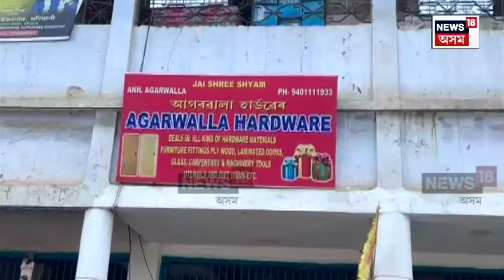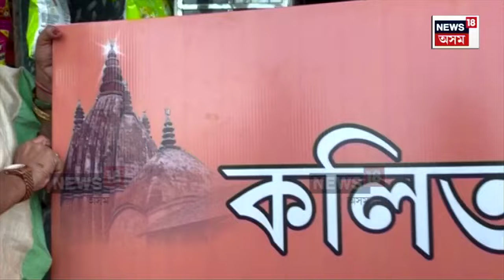Sivasagar News : উজনিৰ ব্যৱসায়ীক চূড়ান্ত নিৰ্দেশ আটাছুৰ | N18V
Sivasagar News | নকছাৰীৰ ব্যৱসায়ীক আটাছুৰ চৰমসীমা। পাঁচ দিনৰ ভিতৰত অসমীয়া ভাষাত ছাইন বৰ্ড লগাব লাগিব সকলো ব্যৱসায়িক প্ৰতিষ্ঠানে। আটাছুৰ নকছাৰী আঞ্চলিক সমিতিয়ে চাইন বৰ্ড অসমীয়াত লিখিবলৈ দোকানে দোকানে লৈ জনাইছে আহ্বান।